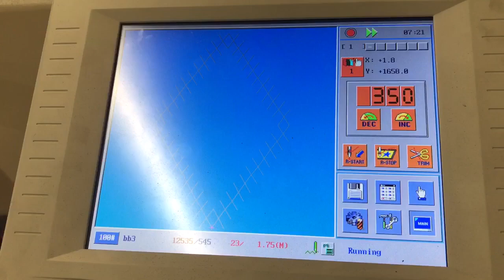2 rollers fabric or artificial leather quilting at the same time by Richpeace machine